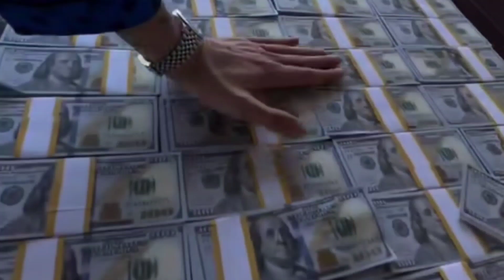پردرآمدترین مدلها: ۵ سوپر مدل پردرآمد جهان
یک سوال در مورد صنعت مدلینگ وجود دارد، که ثروتمندترین و پردرآمدترین مدلهای جهان چه کسانی هستند؟
مدل‌های امروزی نه تنها در سالن‌های مد کت واک می کنند، بلکه پیشرفت‌های چشمگیری در نفوذ دیجیتال و سرمایه‌گذاری‌های تجاری دارند. در اینجا نگاهی دقیق تر به حلقه گران ترین مدل های زن جهان در سال و پردرآمدترین مدل های سال 2024 داریم.مدلهایی که دارایی خالص آنها خیره کننده است.
«کیم کارداشیان ثروتمندتربن مدل جهان»
ستاره برنامه های تلویزیونی، مدل و کارآفرین، که یکی از مشهورترین و ثروتمندترین افراد جهان است. دارایی خالص کیم کارداشیان 1.4 میلیارد دلار تخمین زده شده است.

«تحقق یافتن تخیلات انسان رو با گرانترینها از هر چیزی در جهان ،اینجا ببین»

در هر ویدیو با ۵تا از گرانترین های جهان آشنا میشی و لذت میبری از دیدن نهایت ثروت و قدرت نهفته در این دنیای لاکچری.

من شیما هستم و هدفم از ساخت این ویدیوها کسب نگاهی فراتر به مقوله‌ی ثروته.

سه روز در هفته شنبه ، دوشنبه و چهارشنبه ویدیوی جدید آپلود میشه..

کانال منو سابسکرایب کنید👆 ، زنگوله رو روشن کنید تا جزو اولین نفراتی باشید که ویدیوی جدید براتون نمایش داده بشه
لایک کنید و با دوستانتون به اشتراک بگذارید و در مورد موضوعات کانال و ویدیوهایی که دوست دارید در کامنت ها مطرح کنید.

پردرآمدترین سوپر مدل های جهان
۵ مدل پردرآمد جهان
۵ سوپر مدل پردرآمد جهان
کندال جنر
کیم کارداشیان
کریسی تیگن
گرانترین
۵تا از گرانترینها
Top 5 expensives
5 der teuersten